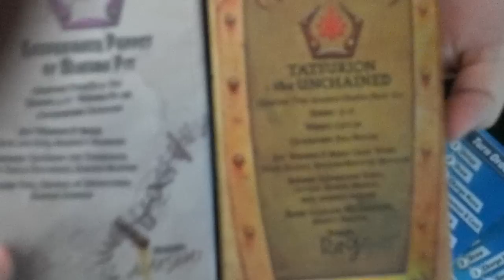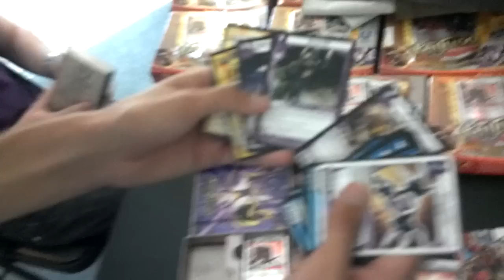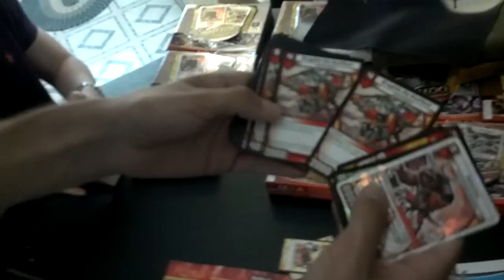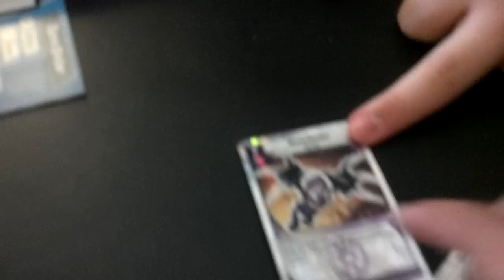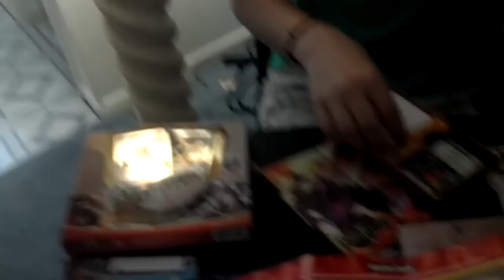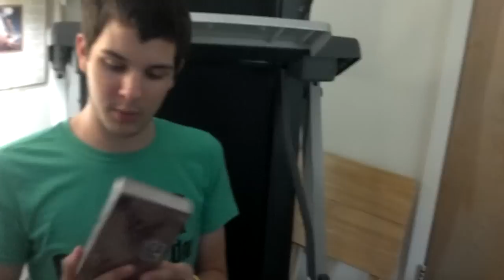Video Blog - Kaijudo - Unboxing All The Things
So much awesome!